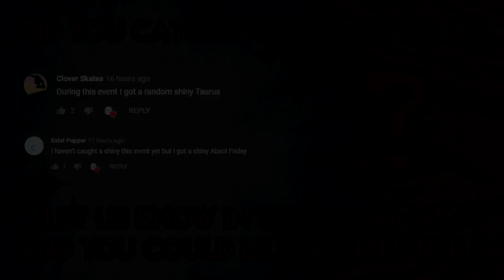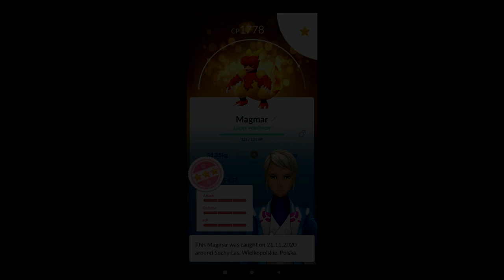Pokemon GO Shiny Compilation #166